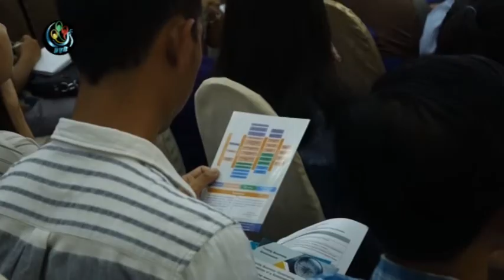DVB - အေသးစားနဲ႕ အလတ္စား လုပ္ငန္းေတြကို အစိုးရက အရံႈးခံၿပီး ေငြထုတ္ေခ်းေပးဖို႔လို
အေသးစားနဲ႕ အလတ္စား လုပ္ငန္းေတြကို အစိုးရက အရံႈးခံၿပီး ေငြထုတ္ေခ်းေပးဖို႔လိုတယ္လို႔ အရင္ဘ႑ာေန ေရးဝန္ႀကီးေဟာင္း ဦးေမာင္ေမာင္သိမ္း
ကေျပာပါတယ္ ဒီသတင္းကို ေအာင္သူ ေပးပို႔ထားပါတယ္။